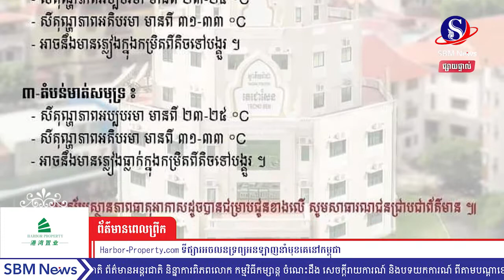កម្ពុជា នឹងទទួលរងឥទ្ធិពលពីជ្រលងសម្ពាធទាបឥណ្ឌា និងខ្យល់មូសុងនិរតីខ្សោយ